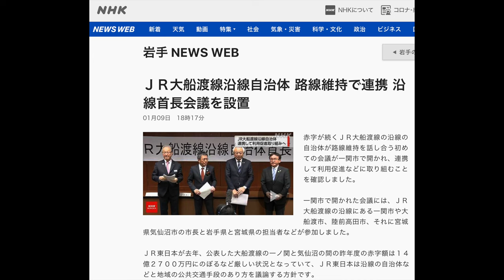大船渡線の列車が神社⛩️やお寺の前をいく。 鉄道と神社やお寺が織りなす日本の原風景。 BRTも忘れてない！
0:00 イントロ
0:19 大船渡線 摺沢ー千厩
1:06 大船渡線 折壁ー新月 御袋神社
1:37 大船渡線 折壁ー新月 彌榮神社
2:13 大船渡線 陸中門崎ー岩ノ下 最明寺
2:45 大船渡線BRT 陸前矢作ー竹駒 駒形神社
3:29 エピローグ